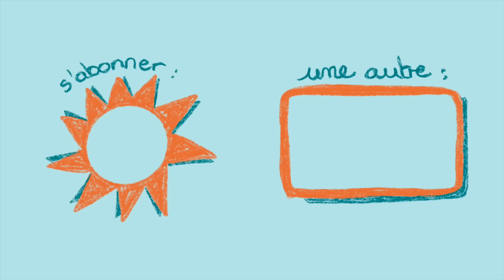NOS PIRES STORY TIME (avec Mam's)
Salut c'est nous...

Merci à EVE AND CO :

 -20% pour 1 culotte avec le code : Devibration20
-30% pour 2 culottes ou plus avec le code : Devibration30

- je vis a Bali depuis 3 ans
- introverti dans la vrai vie :)

Mes cameras :
CANON M50
CANON G7X MARK III
SONY A7